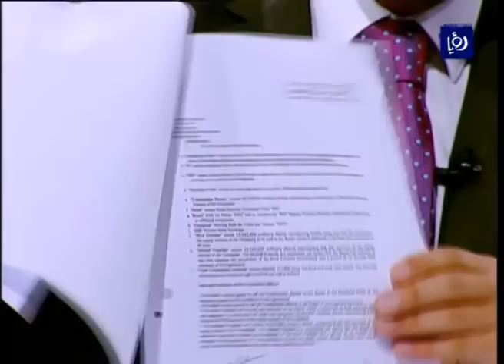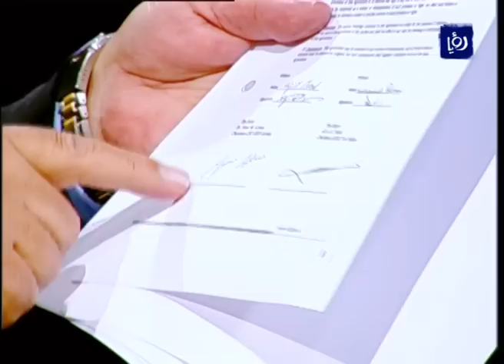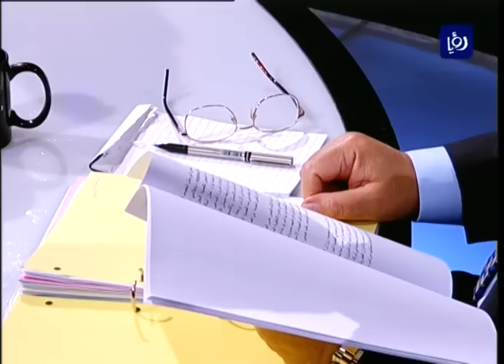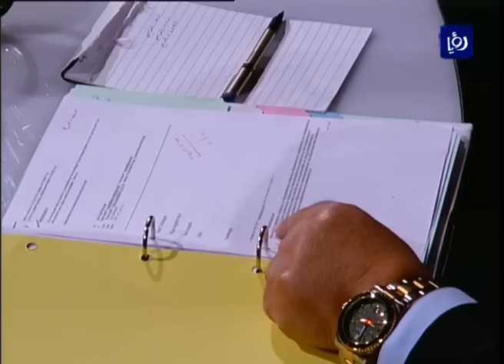نبض البلد - لقاء خاص مع رئيس صندوق استثمار مؤسسة الضمان الاجتماعي سليمان الحافظ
استضاف الاعلامي محمد الخالدي في برنامج نبض البلد سليمان الحافظ - رئيس صندوق استثمار مؤسسة الضمان الاجتماعي وذلك في الحلقة التي أعدت للحديث حول صندوق استثمار الضمان وملفات نقاشية حول الصندوق وذلك بتاريخ 13/1/2016.